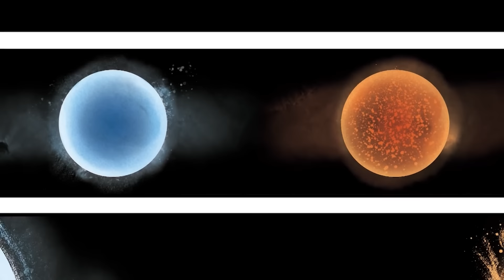Il MEGLIO della MITOLOGIA NORRENA: La Storia Completa - dall'inizio al Ragnarok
Il MEGLIO della MITOLOGIA NORRENA: La Storia Completa - dall'inizio al Ragnarok - Storia e Mitologia Illustrate